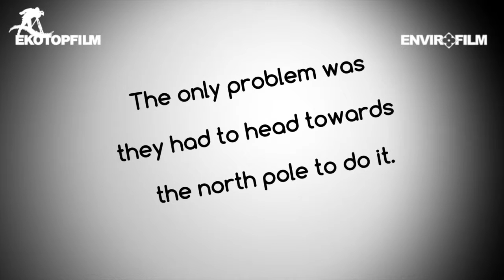North Into the Mist (trailer) 2015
MFF Ekotopfilm - Envirofilm 2015 - North Into the Mist (trailer)